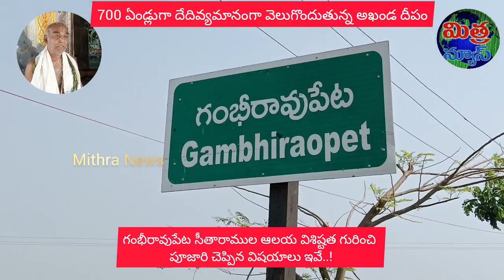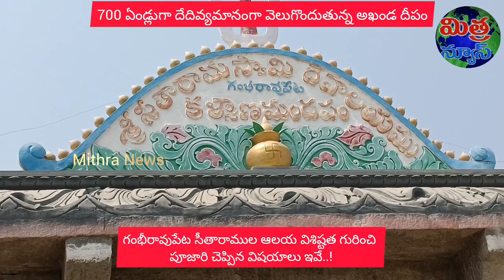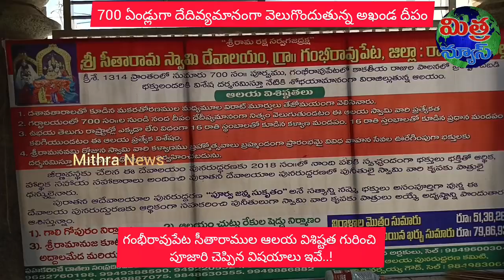700 ఏండ్లుగా వెలుగుతూనే ఉన్న అఖండ దీపం..!@Mithra_News Gambhiraopet Sitharama Temple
@Mithra_News @Gambhiraopet Mandal Mithra_News @Temple Sitharama gambhiraopet